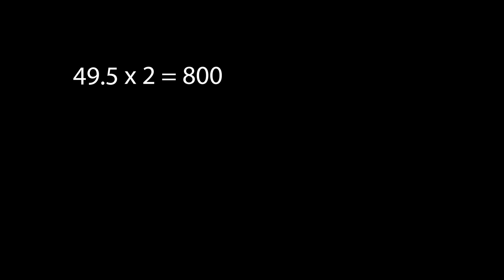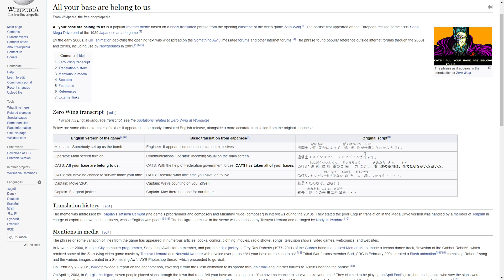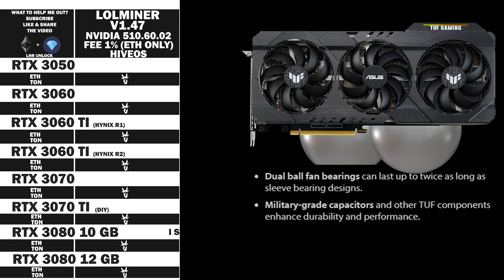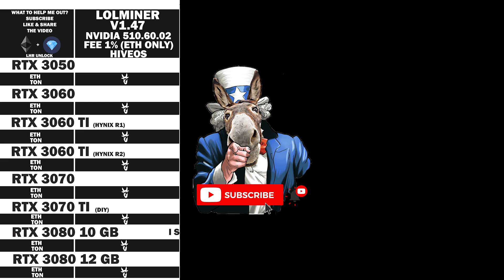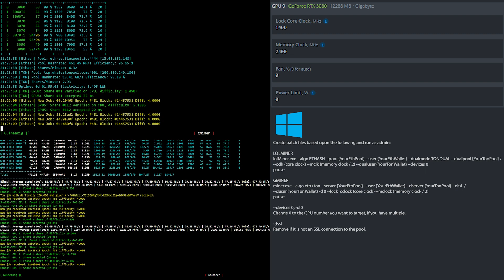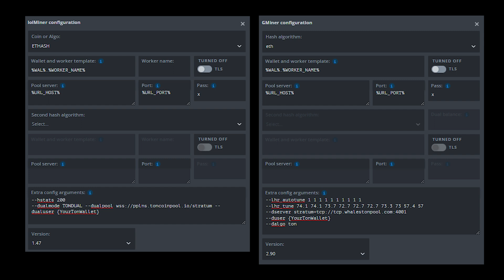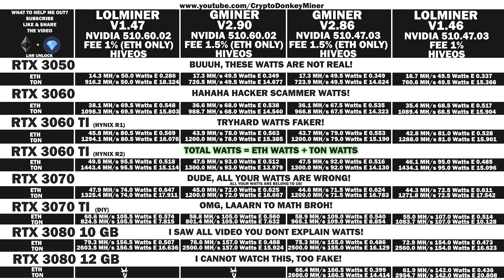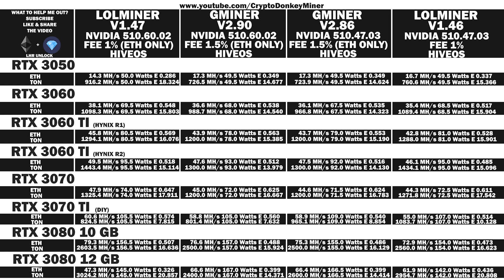The Best Ethereum and TONCOIN Dual Miner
In this video we will be testing LOLMINER 1.47 vs GMINER 2.90 dual mining ETH+TON. LOLMINER 1.47 has a new way of doing LHR unlocking and the results may surprise you.

Overclock settings for HiveOS and Windows 10 are included. No NiceHash this time.

The following are tested:
RTX 3050 LHR
RTX 3060 LHR V2
RTX 3060 TI LHR Rev 1 Hynix
RTX 3060 TI LHR Rev 2 Hynix
RTX 3070 LHR
RTX 3070 TI
RTX 3080 10GB LHR
RTX 3080 12GB LHR

The RTX 3080 TI will hopefully return from vacation soon.

Chapters
0:00 - Intro and very important info
3:23 - The GPUs
6:20 - RTX 3050 overclock settings ETH+TON
6:34 - RTX 3060 overclock settings ETH+TON
6:55 - RTX 3060 TI HYNIX Rev1 overclock settings ETH+TON
7:22 - RTX 3060 TI HYNIX Rev2 overclock settings ETH+TON
7:42 - RTX 3070 overclock settings ETH+TON
7:59 - RTX 3070 TI overclock settings ETH+TON
8:16 - RTX 3080 10 GB LHR overclock settings ETH+TON
8:36 - RTX 3080 12 GB overclock settings ETH+TON
9:02 - HiveOS Extra Arguments
9:08 - Final Results and more

Amazon US
Pads 3.0mm

Aluminium Heatsink with tape

Amazon DE
Pads 3.0mm (2 pack)

Amazon UK
Pads 3.0mm (big pack)